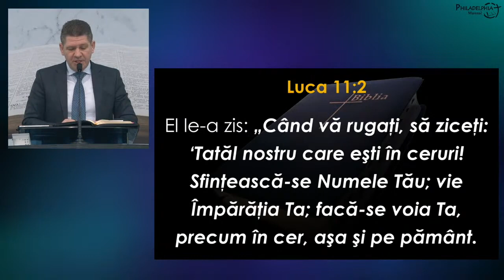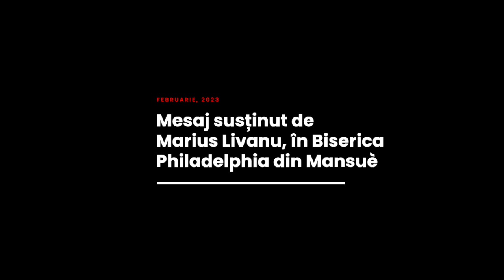Marius Livanu - Rugăciunea dincolo de cuvinte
Biserica Philadelphia din Mansuè (TV), Italia - mesaj rostit de pastorul Marius Livanu, în data de 12 februarie 2023. Predici pentru vremuri grele